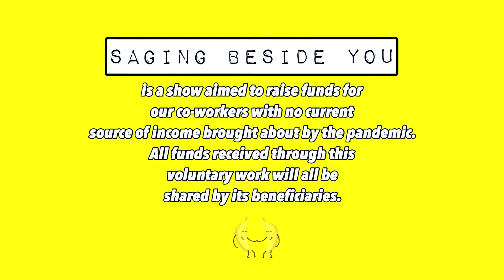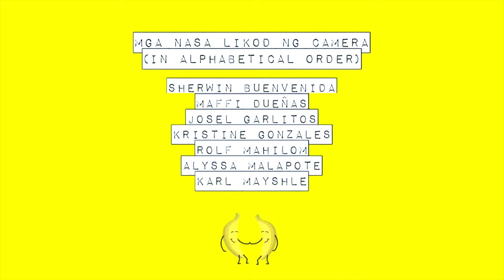Saging beside you (Episode 20)